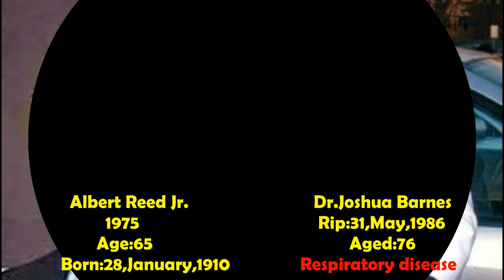The Secrets Of Isis Cast (1975) Then and Now (2023) How They Changed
Hello everybody how are you? In today's video I bring you a TV series half forgotten I believe with only two seasons (The Secrets of Isis) with its original cast from 1975 let's check how they are in 2023 @rememberingtheoldtimes5749

The Secrets of Isis, originally broadcast as Isis, is an American live-action superhero television series produced by Filmation from 1975 to 1976 for CBS's Saturday morning lineup.The series was renamed The Secrets of Isis in syndication.

The program was the first weekly American live-action television series with a female superhero lead character, debuting on September 6, 1975, predating the weekly debuts of both The Bionic Woman (January 14, 1976) and Wonder Woman (April 21, 1976). In the series, Isis (Joanna Cameron) is the alter ego of Andrea Thomas, a seemingly normal schoolteacher, who transforms into the Egyptian goddess when presented with crises a mere mortal cannot resolve.

Episodes of the series featured crossovers featuring Captain Marvel from the companion series, Shazam!. Likewise, Joanna Cameron appeared as Isis on Shazam! in return; since then DC Comics has adopted the character of Isis into their mainstream continuity for modern comics.

Isis starred Joanna Cameron as Andrea Thomas, a science teacher at Larkspur High School who found an ancient mystical gold amulet, the "Tutmose amulet", on an archeological dig in Egypt. The Isiac amulet, which resembled the headdress of Hathor, had originally belonged to Queen Hatshepsut, an Ancient Egyptian pharaoh. The amulet gave the wearer (specifically, Hatshepsut and her descendants, of which Andrea was one) "the powers of the animals and the elements", which would be bestowed upon such wearer by the goddess Isis whenever it was exposed and her name invoked. Whenever Isis was needed, Andrea would reveal the Isiac amulet (which she wore as an everyday necklace) and recite an incantation—"Oh mighty Isis"—transforming her into the goddess/super-heroine.

The series co-starred Brian Cutler as fellow teacher Rick Mason who acted as Andrea's potential love interest, Joanna Pang as student Cindy Lee, and Albert Reed as Dr. Barnes, the school principal. In Season 2, Ronalda Douglas joined the cast as Rennie Carol, replacing the Cindy character. Guest stars on the show included Mike Lookinland, Debralee Scott, Leigh McCloskey, Phil Bruns, Mark Lambert, Steven Paul, Thomas Carter, Colleen Camp, Johnny Doran, William Engesser, Laurette Spang, Tommy Norden, Victor Sen Yung, Russ Marin and Christopher Norris.

Three episodes of the series featured crossover appearances by Captain Marvel (of the show's companion series, Shazam!). Likewise, Joanna Cameron appeared as Isis in three episodes of Shazam!

Most of the program's storylines involved Isis coming to the rescue of high school students who found themselves in danger due to unwise choices. A notable exception was the two-part series finale, "Now You See It...", and, "...Now You Don't", which had an espionage-related plotline revealing that Rick Mason has been working secretly for the U.S. government on a weather-making machine. This two-parter introduced a trio of crime-fighting teens dubbed "The Super-Sleuths"; the double episode was intended as a backdoor pilot for a Super-Sleuths series, which never materialized.

The Secrets of Isis often "broke the fourth wall", with Isis/Andrea winking at the camera or otherwise acknowledging the audience at pertinent moments in a story. In signature Filmation fashion, each episode featured an epilogue with Isis directly addressing the camera and imparting a moral lesson derived from the preceding events of that episode. These moral-message segments were later deleted from syndication prints.